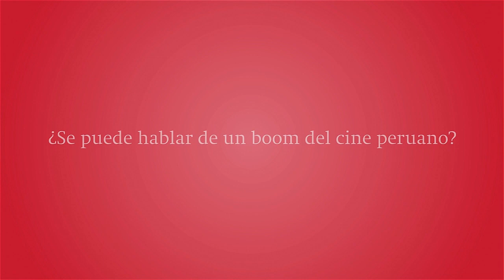Cine peruano: ¿Se puede hablar de un 'boom' de la industria cinematográfica?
El cine peruano creció en cantidad de películas estrenadas en salas comerciales en el 2014, pero todavía está lejos de conformar una industria boyante. En entrevista con SE, Pierre Emile Vandoorne, director de audiovisual, fonografía y nuevos medios del Ministerio de Cultura, explica los retos del sector.